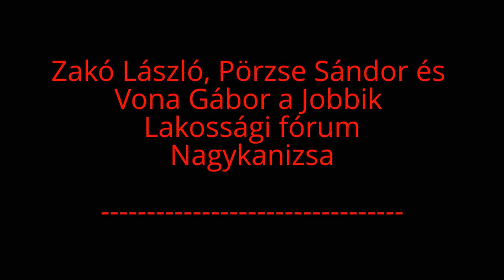Zakó László, Pörzse Sándor és Vona Gábor a Jobbik Lakossági fórum Nagykanizsa